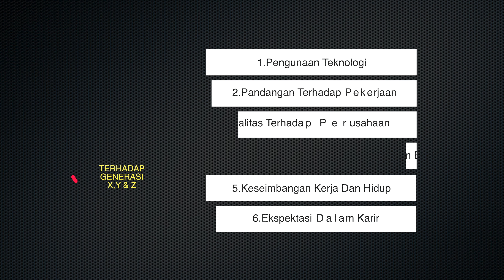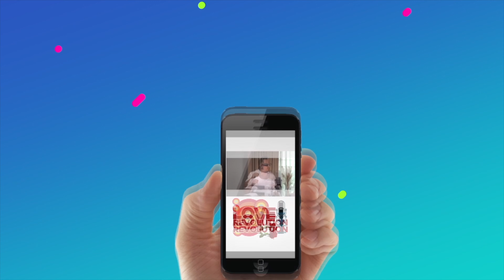YANG BIKIN RIBUT GENERASI X, Y, Z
Generasi sekarang lembek-lembek!!!

Bisa jdi itu jg salah kamu sbg ortu dlm mendidik loh..

Generasi satu ke generasi yg lainnya pasti berbeda dan kesalahan dr generasi sebelumnya seharus diperbaiki bukannya malah diributkan.

D&D bakalan ngajarin kita bagaimana cara menjembatani GAP GENERASI

Bagikan tayangan ini supaya bisa rukun tiap generasi